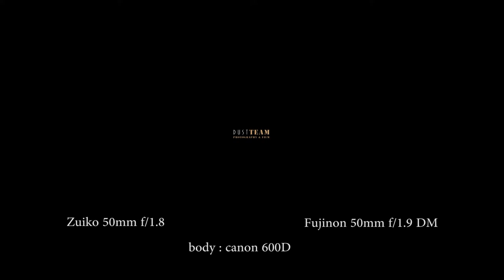[ test lens ] zuiko 50 f1.8 & Fujinon 50mm f1.9 DM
mém tí cho con zuiko nghỉ hưu thay bằng con Fuji DM f1.9 cùng tiêu cự zòi... cái mà sau một hồi test tủng linh tinh lại thôi ko đổi nữa. bị thích zuiko rồi
nào mình cùng coi phim xxx và mình cùng quay tay nhóe... ồ ò là la ô zé.